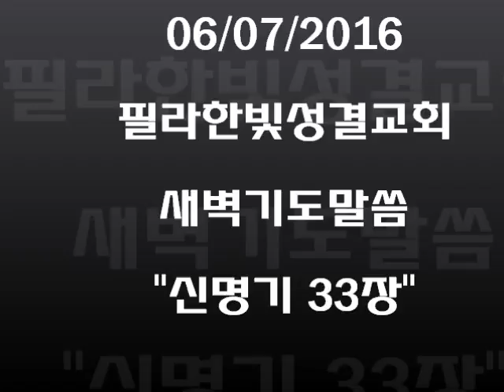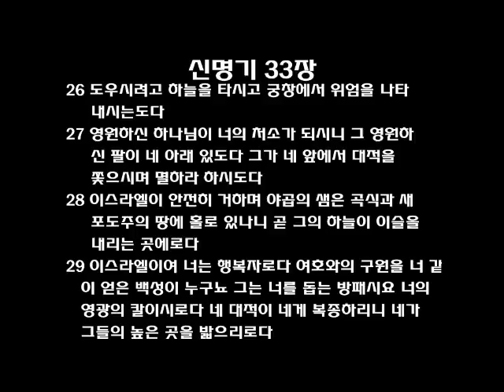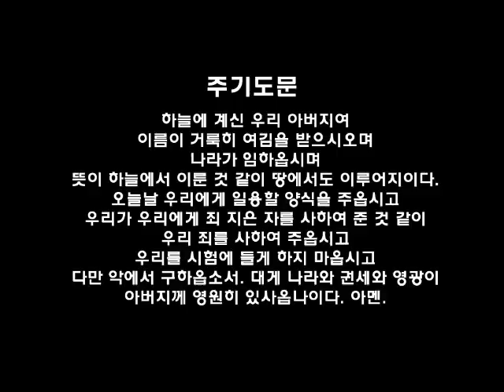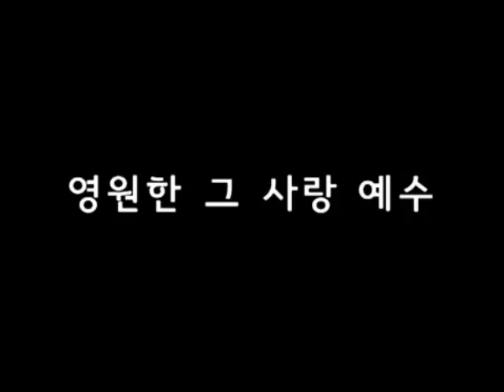필라한빛성결교회 새벽기도말씀 신명기 33장